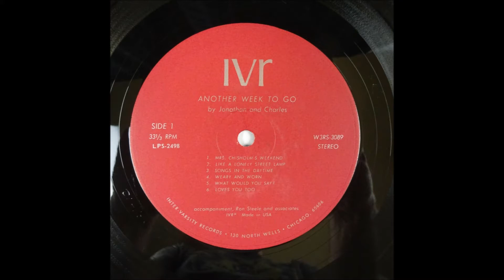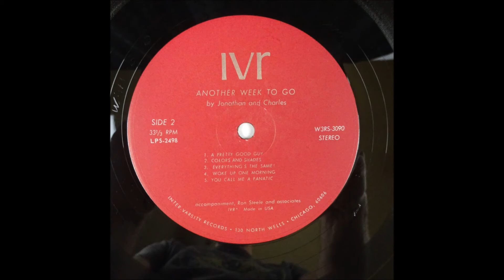Jonathan & Charles 1968 LP: Another Week To Go: A1 Mrs Chisholm's Weekend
Not only is this independent production one of the earliest Jesus music albums, it's also one of the very few with consistently strong songwriting, arrangements and production from start to finish. Jonathan hails from London, Charles from Virginia, but together the sound is solidly UK, mastering the '60s folk/pop style of other duos like Peter & Gordon and Chad & Jeremy. Strong organ presence throughout, enchantic acoustic guitars, floating flutes, phased electric guitar, confident drum beats - it defeinitely has that fragile dreamy dated psych-edged sound that makes collectors like me flock to it.  All original material, ranging from the delicate ethereal 'Like A Lonely Street Lamp' to the melodic optimism of 'Songs In The Daytime' to the artful 'Mrs. Chisolm's Weekend' to the jangly upbeat 'Loves You Too' to the soft melancholy tug 'You Call Me A Fanatic'.  Love those psychy electric guitar flourishes on 'Jesus Was A Pretty Good Guy'.  Every song has a freshness and vitality rarely heard in the early Christian music scene.  Cetainly oughta put a smile on those longing for the British invasion sound.  Two different versions exists: one has 'Colors & Shades' as the second song on side two, the other 'Why' to the tune of 'Blowin' In The Wind'.  Collectors will want to seek both pressings.  Later released on the Herald label in Britain. (Ken Scott, Archivist, 4th Edition)

Jonathan & Charles
LP: Another Week To Go
Released: 1968
Label: Inter-Varsity Records
Genre: Rock, Folk, World, & Country
Style: Religious

Side A
A1 Mrs. Chisholms Weekend
A2 Like A Lonely Street Lamp
A3 Songs In The Daytime
A4 Weary And Worn
A5 What Would You Say
A6 Loves You Too

Side B
B1 Jesus Was A Pretty Good Guy
B2 Colors And Shades
B3 Everything's The Same
B4 Wake Up One Morning
B5 You Call Me A Fanatic

Accompanied By – Ron Steele
Design – Kathy Lay
"Colors And Shades" replaces "Why" on side two.

Forget Simon & Garfunkel. Virginia's Jonathan & Charles were a poor -- make that destitute -- man's Chad & Jeremy or Peter & Gordon. Take the more painfully precious quirks of those otherwise engaging duos, then strip away the top-shelf songs and dry English drollery (but not, oddly, the accents), and finally, add trite Bible-school pieties -- for every time one of the aforementioned acts sang "love" substitute "Jesus" -- and you basically have Another Week to Go, an album that seems determined to single-handedly stem the tide of sexual perversity during the Summer of Love with its vanilla-flavored virtue. Ironically, this must have been a middle-class parent's dream, folk-pop as Sunday-morning sermon, music that wants to have it every way at once -- to be hip and with it, man, but also devout, radical yet conformist, straight-shooting but still groovy. As a result, it more often tends to sound comically earnest; after all, anyone who could quaver the line "Jesus was a pretty good guy, so they tell me" just wasn't hearing himself. On a surface level, the record does have its charms. While decidedly derivative in almost every aspect, it is undeniably pretty nonetheless, crayon-colored psychedelia that just might spin its web or cast its spell if you don't pay too much attention while it's wafting in the background and have a taste for this kind of thing. But even if twee, heavy-handed Christian flower-folk does happen to be your salvation, there's just not enough of it here -- the album is a mere 28-minutes-long -- to make an everlasting impression. Both substantially and musically, this is pretty thin soup. (Allmusic.com Review)